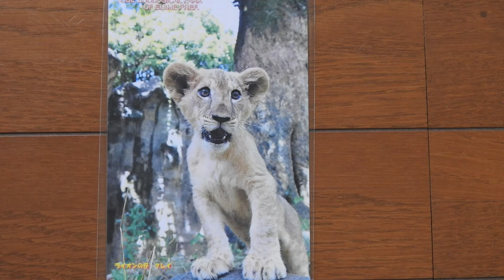スキンシップで愛顔あふれるクレイ君（ライオンの赤ちゃん）とべ動物園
2022年5月5日に生まれたライオンの赤ちゃん（オス）は後に『クレイ』という名前になりました。父親はネオ、母親はさくらになります。ララちゃん（いしかわ動物園）とイオちゃん（旭山動物園）の異母兄弟になります。撮影時期は生後3カ月頃になります。短い手足につぶらな瞳がめちゃくちゃ可愛かったです。母親のさくらに食欲低下の症状が見られたため5月29日から人工哺育で育てられているそうです。ライオンの赤ちゃんは好奇心旺盛に活発に動き回っておりました。さくらの赤ちゃんの頃の様子とよく似ております。この日も飼育員さんとのスキンシップの時間を楽しみ、はしゃいでいるクレイ君の様子が見られました。クレイ君はとっても嬉しそうな表情に見えます。少し助走をとって飼育員さんの元に駆け寄るのがクレイ流かもしれません。たくさんお腹や頭をナデナデしてもらったりタオルをカミカミして幸せそうでした。
2022年7月24日に名前が決定しクレイ（映画「SING」のライオンのキャラクターから）になりました！！
2022年8月31日、とべ動物園にて。